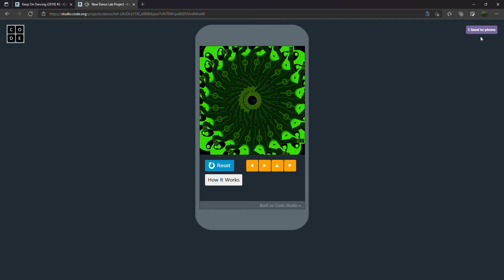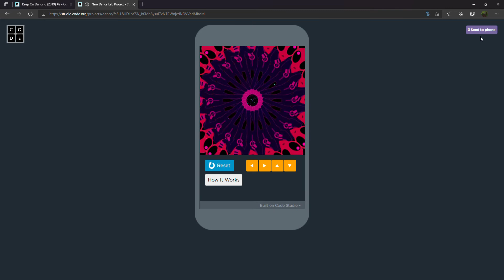This is Kind of Oddly Satisfying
This is from Code.org and I made it myself, it also makes me a little dizzy.